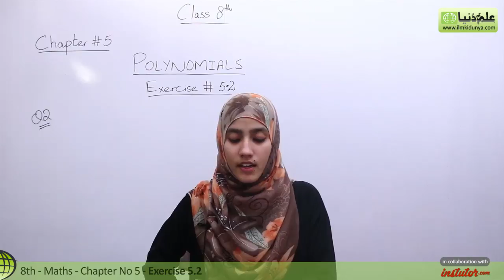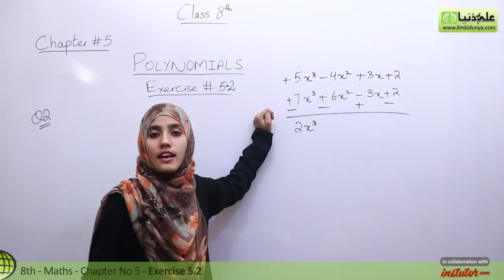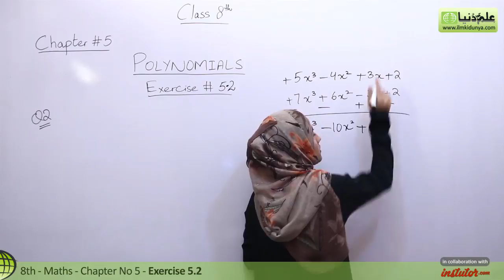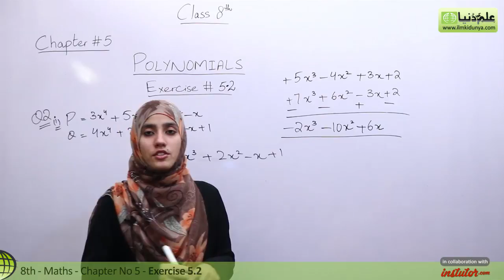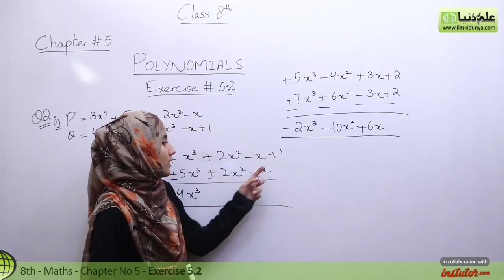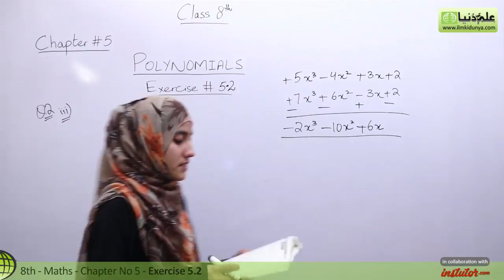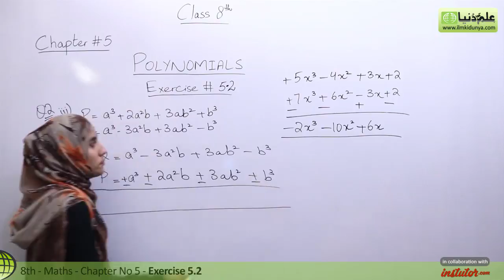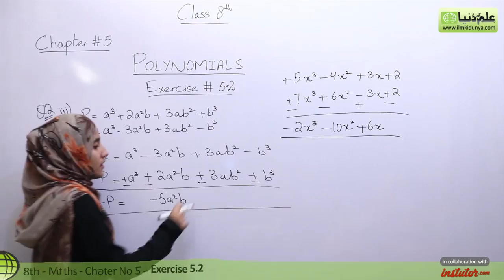8th Class Math, Polynomials Ex 5.2 Q no 2 - 8th Class Maths Punjab Text Book Board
In this video lecture Sidra Shahzadi coverd 8th Class Maths Ch 5 Polynomials.The topic being discussed is Topic  Exercise 5.2 Question no 2.